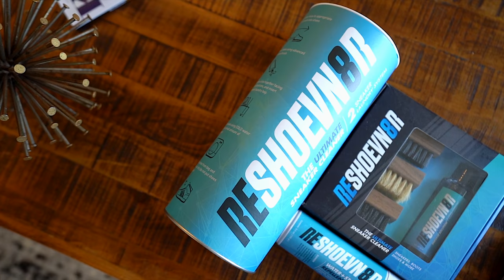GOT EM EARLY !!! EVERYONE FORGOT ABOUT THESE !!! HUGE SNEAKER AND CLOTHING HAUL !!! NEW OFFICE ?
WE PICK UP SOME DOPE SNEAKERS AND CLOTHING AND ALSO GO OFFICE SPACE HUNTIMG

MY DIMENSIONS
Height: 5'8
Weight: 170lbs
Waist: 34
Shirt Size: M/L
Shoe Size: 8.5-9